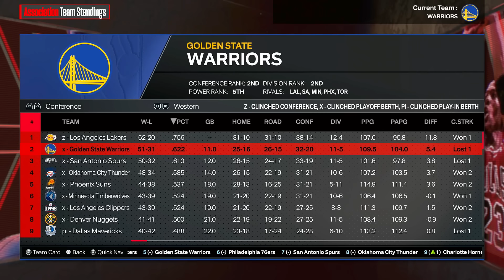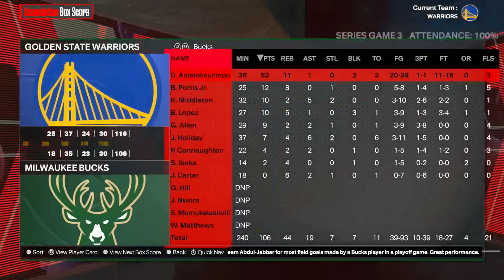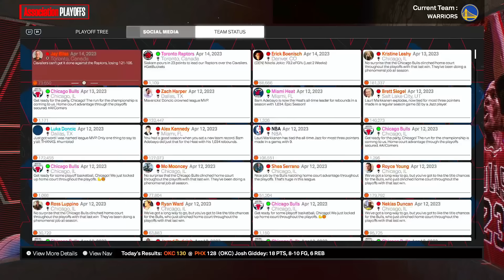I Forced KD To Stay Loyal To The Warriors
In Today’s Video NBA History Will Change as KD Would Resign With The Warriors After The 2019 NBA Finals & Wouldn’t End Up Joining Kyrie in Brooklyn.